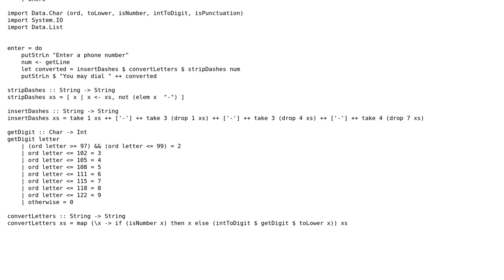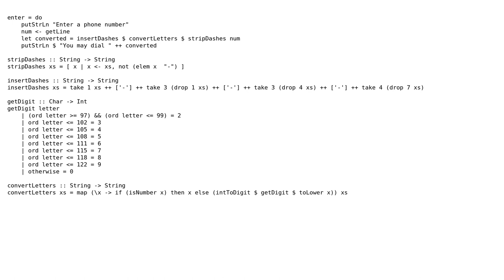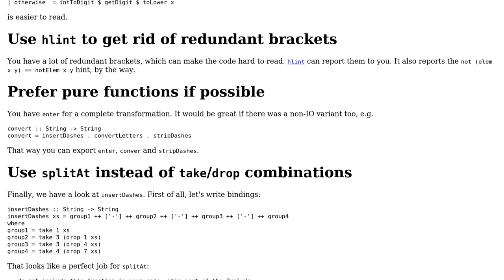Haskell Convert 1-800 Numbers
With thanks & praise to God, and with thanks to the many people who have made this project possible! | Content (except music & images) licensed under CC BY-SA | Music | Images & others | With thanks to user Zeta user Jim Wharton and the Stack Exchange Network Trademarks are property of their respective owners. You are responsible for your own actions.